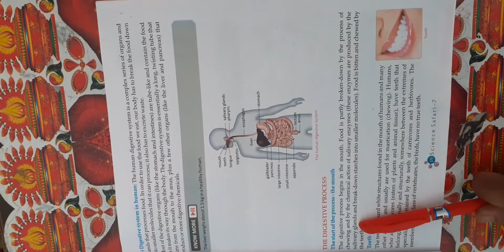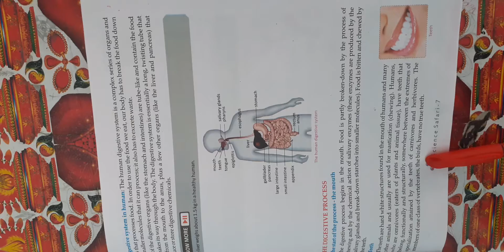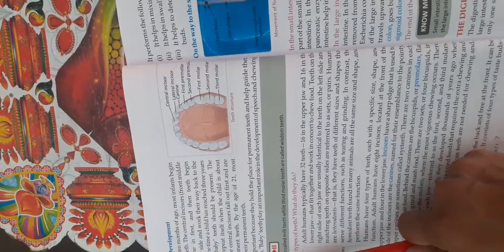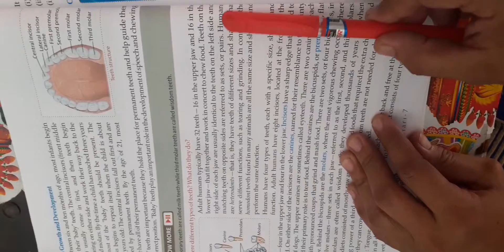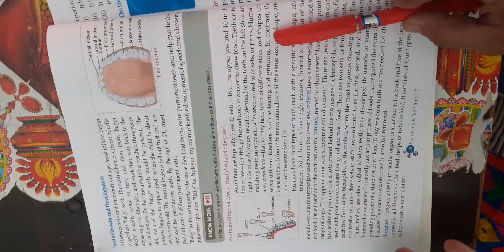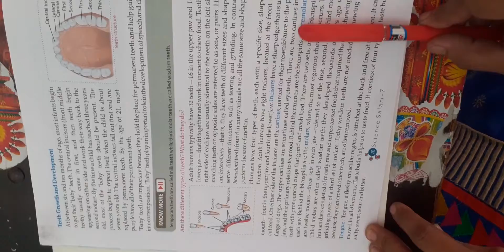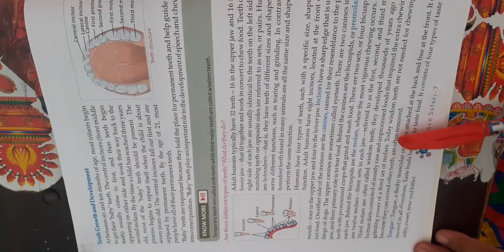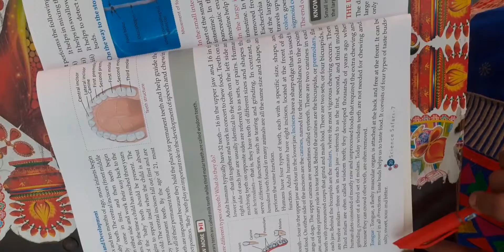Class 7 science L-2